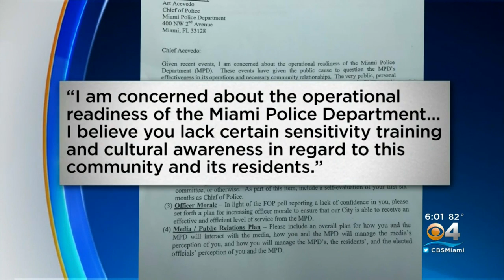South Florida Filmmaker Billy Corben Speaks Out About Miami City Manager Asking Police Chief For Act